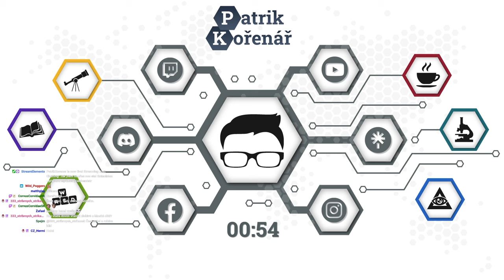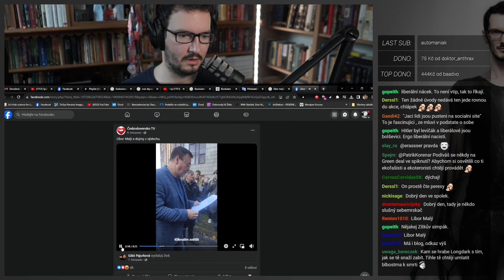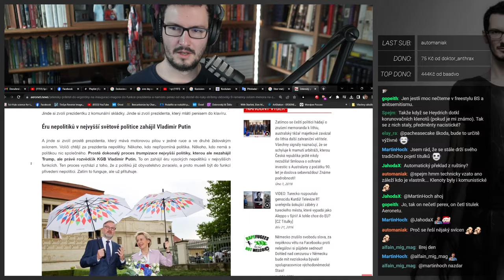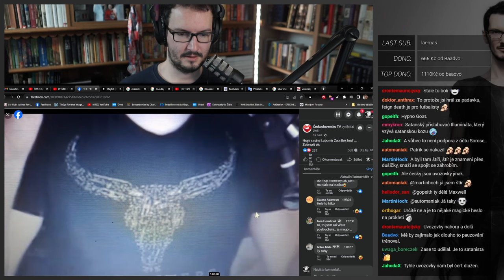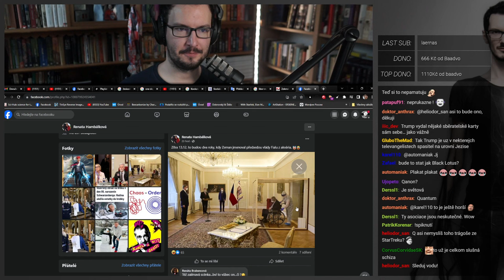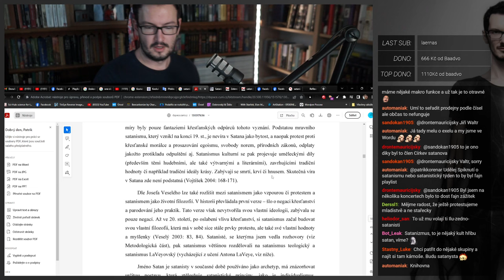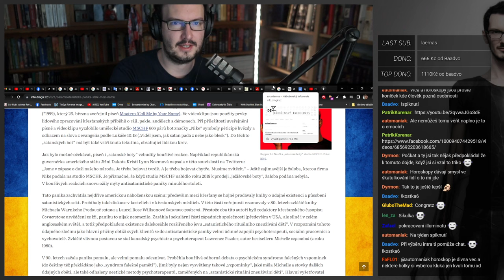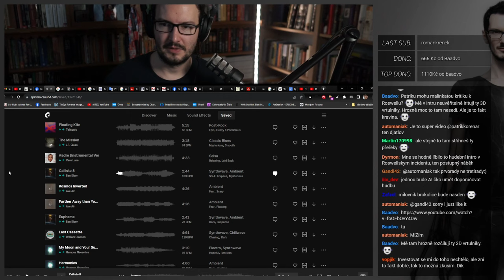REAKCE: Satanista Kořenář vs. svatý Zítko a jeho kamarádi.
nebo mě můžete podpořit i přímo na účet číslo 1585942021/3030
a ze zahraničí na IBAN CZ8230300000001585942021